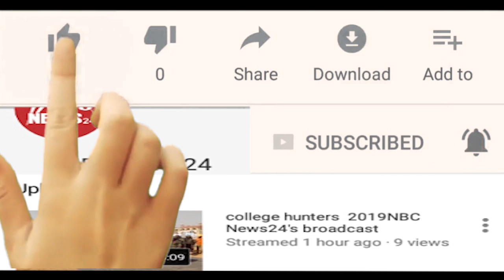स्वच्छता पखवाडे का हुआ आगाज , 1 से 15 अप्रेल तक आयोजित होंगे कई कार्यक्रम